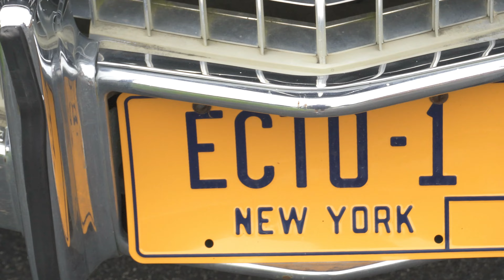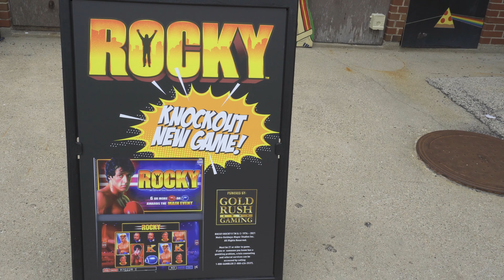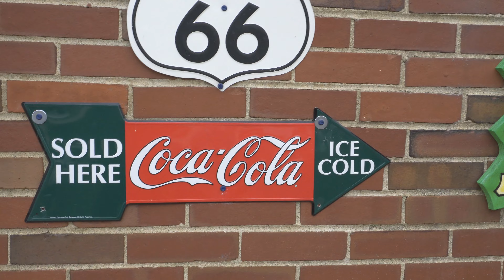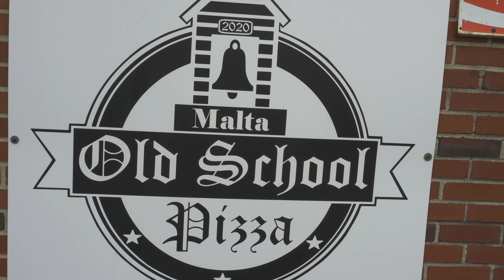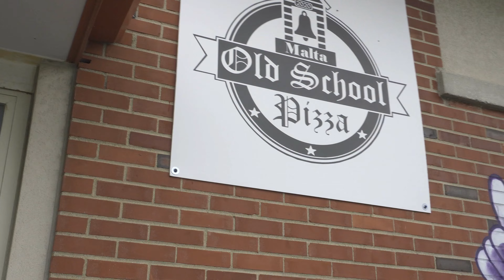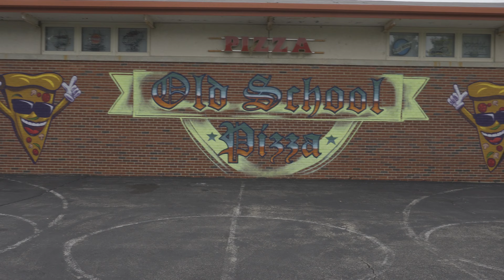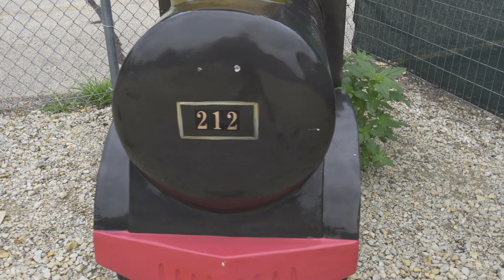Malta Pizzeria ~ Mighty Mouse